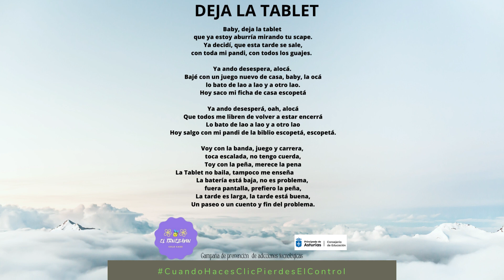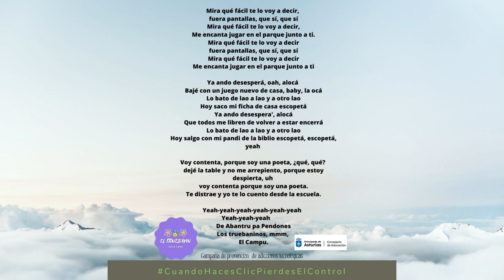2023. CP El Truébanu (Caso, Asturias). Deja la tablet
2023. CP El Truébanu (Caso). Deja la tablet
Campaña de Prevención de adicciones tecnológicas. Consejería de Educación (Asturias)